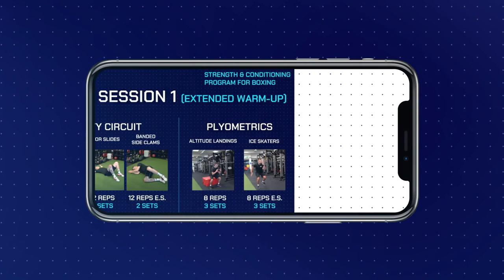Strength and Speed for Boxing | Kyle Yousaf Prepares for British Title Fight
BRAND NEW STRENGTH AND CONDITIONING FOR BOXING PROGRAM

Learn more from the Boxing Science Membership

🏋🏼️ EXERCISE LIBRARY
💪🏼 COACHING WORKSHOPS
🏃🏼 WEEKLY WORKOUTS

You can also access ALL of our Programmes for just £19.99 p/month on the Train Like A Champion Membership